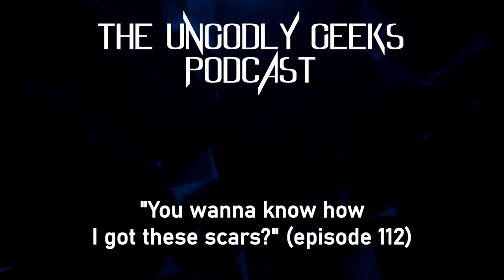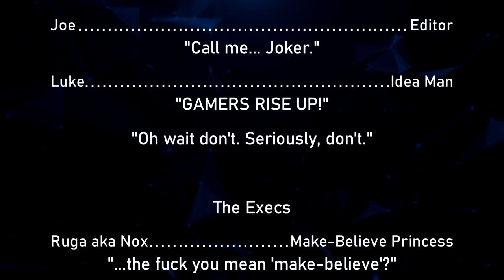The Ungodly Geeks Podcast Episode 112: "You wanna know how I got these scars?"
Hi guys!

Here's our episode about "Joker", the new DC film about Joker's origin. Spoiler alert: we really liked it.

Go see it.

-Joe